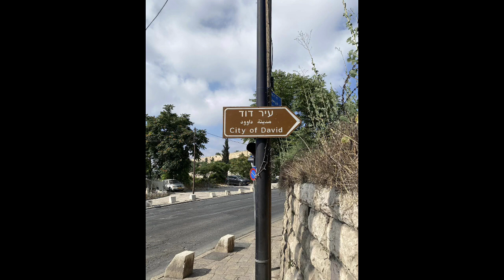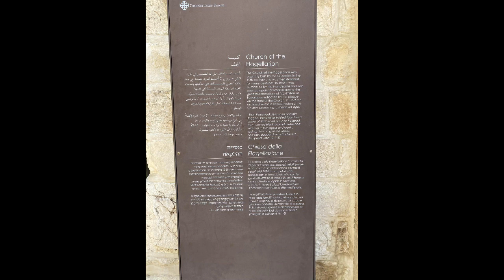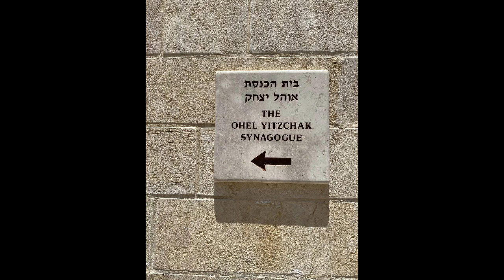Israel Day 1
Joe Wilson - Israel Day 1